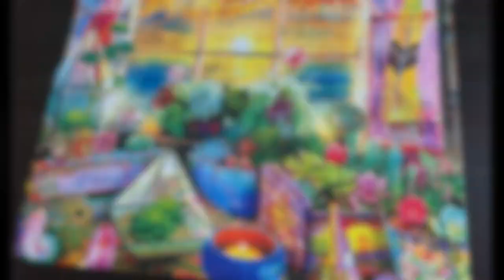1000 Piece Good Vibes Jigsaw Puzzle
Timelapse of a 1000 pc Buffalo good vibes jigsaw puzzle completed in 3 hours 56 minutes 2 seconds.

Difficulty 4/10